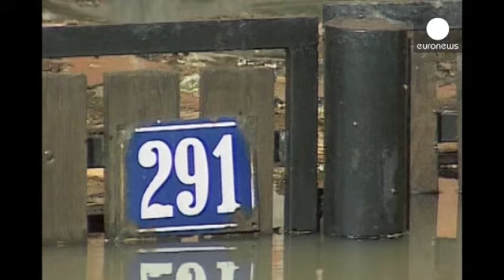Stable weather in the Balkans, but floods and landslides wreak havoc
Weather conditions in the Balkans may have stabilised, but flooding is creating its own problems.

Following the heaviest rainfall since records began, the River Sava burst its banks, sending flood waves across Croatia and driving people from their homes.

Scores of people have died because of the extreme weather conditions across Croatia, Bosnia and Serbia, while thousands more in the region have been displaced.

Survivors have been left in despair after seeing their homes and livelihoods was...